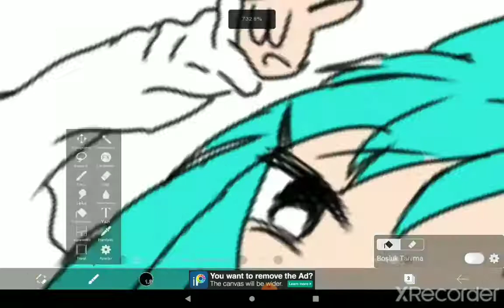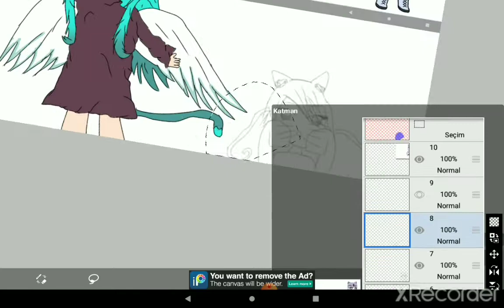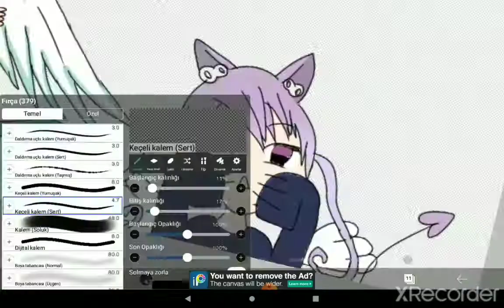Gacha Rukiye and Me \\ Draw Tutorial